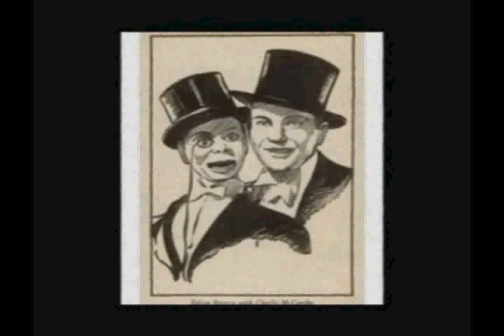JUSSI BJORLING CHATS with CHARLIE MCCARTHY 1951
Johan Jonatan "Jussi" Björling ( 5 February 1911[1] – 9 September 1960) was a Swedish tenor. One of the leading operatic singers of the 20th century, Björling appeared for many years at the Metropolitan Opera in New York City and less frequently at the major European opera houses, including the Royal Opera House in London and La Scala in Milan. He sang the Italian, French and Russian opera repertory with taste.